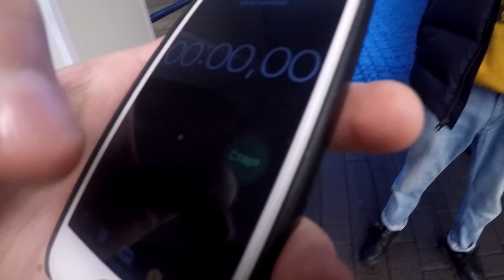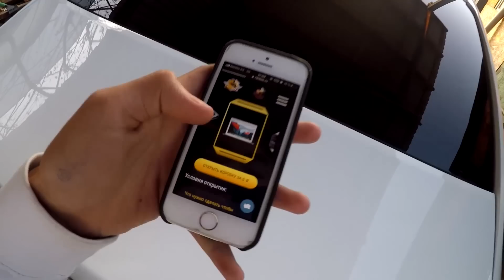ЗАДАНИЯ ОРЫНДАП АЙФОН 11 УТЫП АЛ!!